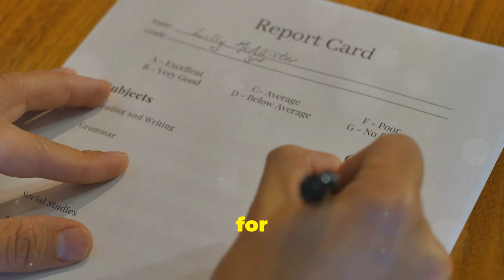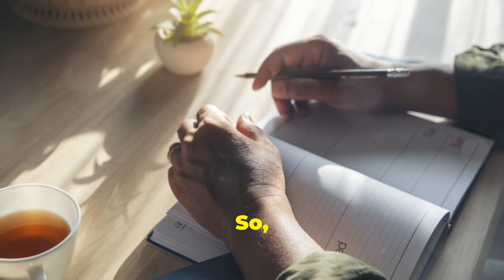GPA - Your Ticket to College Success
🌟 Welcome to the PIMOSH Channel! 🌟

In our latest video, "GPA - Your Ticket to College Success," we dive into the importance of your Grade Point Average and how it can open doors to your future. We know that every point counts, and understanding your GPA can help you set goals, track your progress, and ultimately pave your way to college success.

Join us as we break down what GPA really means, how it’s calculated, and why it matters not just for college admissions but for your overall academic journey. This video is packed with tips and insights to help you maximize your efforts and stay motivated!

✨ Ready to boost your GPA and reach your academic dreams? Don’t hesitate to reach out for personalized support!

Thank you for being part of the PIMOSH community. Remember, your hard work today is your ticket to a brighter tomorrow!